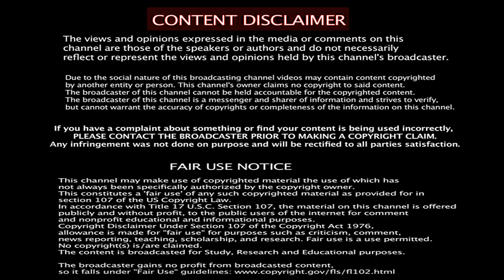village style chicken 65